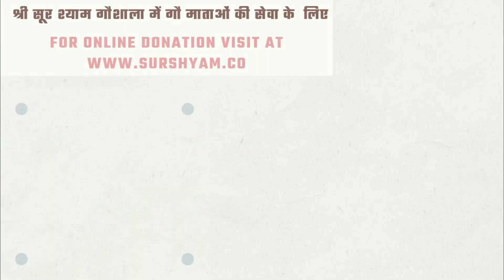ये एक तरीका है जिससे आपको पता चलेगा कि आपको इस जनम में भगवद प्राप्ति होगी या नहीं !!